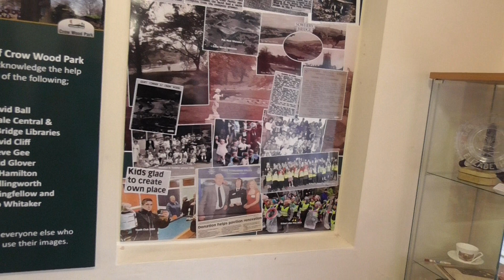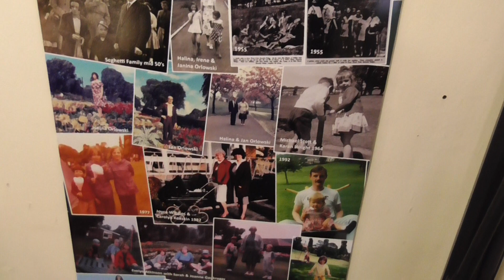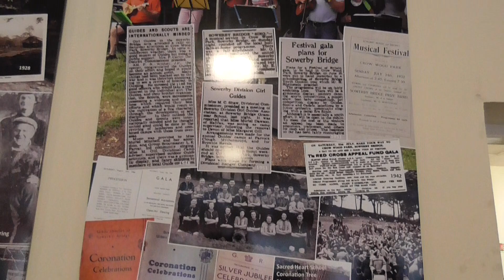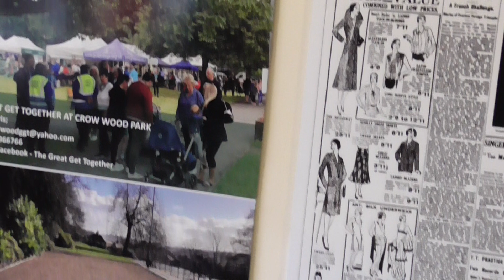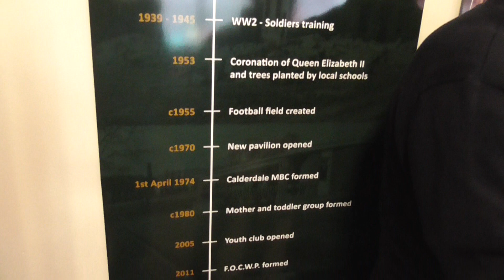Display Boards at Crow Wood Park, 12:08pm on Friday 14th April 2023. Please subscribe to my channel.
Display Boards at Crow Wood Park, 12:08pm on Friday 14th April 2023.